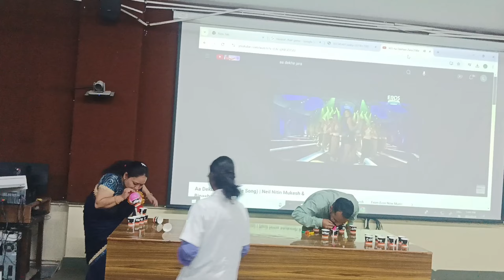TEACHERS DAY CELEBRATION🎉✨💚 GCON Haldwani nursingstudent nurselife #video